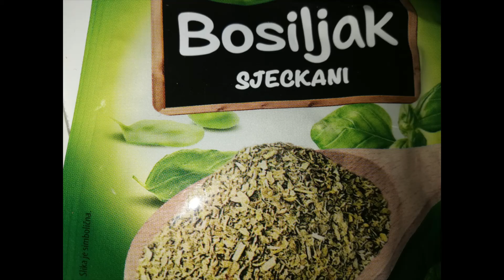Maneštra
Na ule od ulik podinstat kapulu.
Dodat salsu.
Batat i merlin narezat na kuščići.
Po žeje dodat:
grah, hrmentu, fažol, fažoleti...
Bosiljak
Kuhat oko pol ure.
Dobar tek!
Na maslinovom ulju popržiti luk.
Dodati salsu.
Batat i mrkvu narezati na komadiće.
Po želji dodati: grašak, kukuruz, grah, mahune…
Bosiljak
Kuhati oko pola sata.
Dobar tek!
OPG BODIŠ
S.S. Kranjčevića 10, Pula
Opg Balaško Ivan
091/537-3388
Fb str: Zagrebački Batat
OPG Perec
Doljani 32
43227 Šandrovac